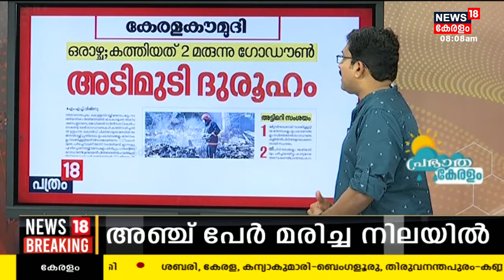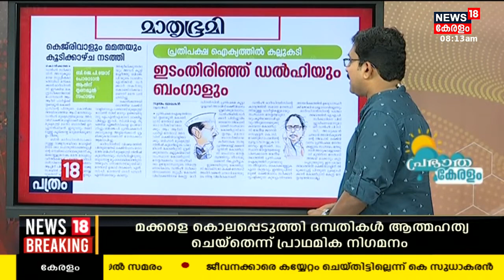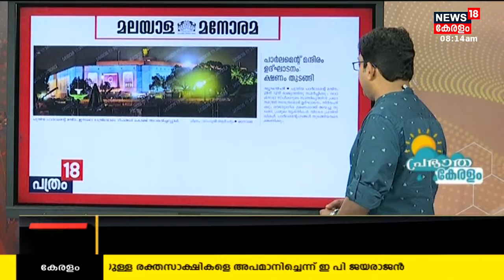പത്രം 18 | ഇന്നത്തെ പ്രധാന പത്ര വാർത്തകൾ - Newspaper Headlines | Morning News | 24th May 2023